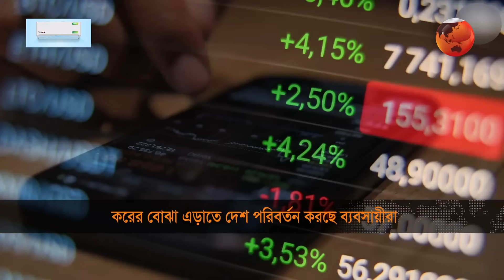সম্পদ গোপনে রেখে কর ফাঁকির নতুন চেষ্টায় ধনীরা | Billionaire | Income Tax | Channel 24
একের পর এক অর্থনৈতিক নানান সূচকে যখন পৃথিবী জুড়ে নেতিবাচকতা, তখন কর ব্যবস্থার পরিবর্তনে আতংকে ব্যবসায়ীরা। বাড়তি করের বোঝা এড়াতে তাই দেশ পরিবর্তন করছে ধনী সম্প্রদায়। নিরাপদ বিনিয়োগের জন্য বেছে নিচ্ছেন কম কর রয়েছে এমন সব দেশ

»» Office Address:
Bangladesh.